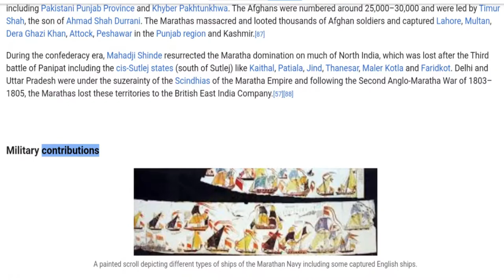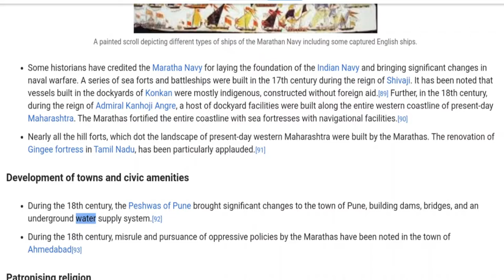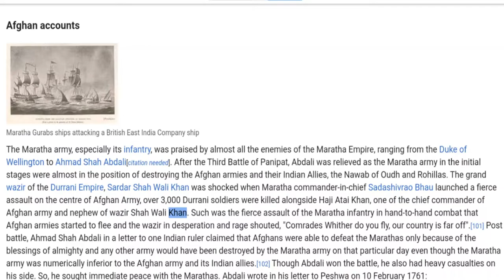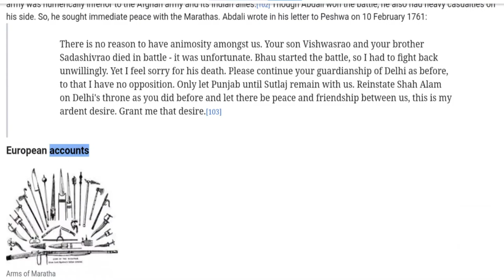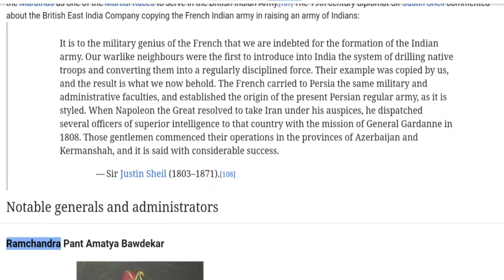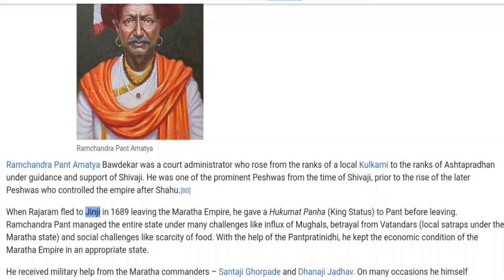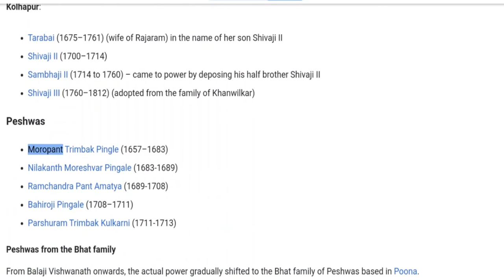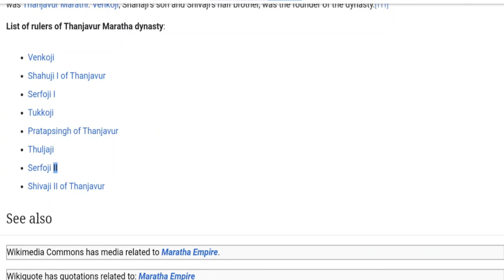Medieval India Maratha Empire (4) Lucent GK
Notable generals and administrators
Ramchandra Pant Amatya Bawdekar

Ramchandra Pant Amatya
Ramchandra Pant Amatya Bawdekar was a court administrator who rose from the ranks of a local Kulkarni to the ranks of Ashtapradhan under guidance and support of Shivaji. He was one of the prominent Peshwas from the time of Shivaji, prior to the rise of the later Peshwas who controlled the empire after Shahu.[80]

When Rajaram fled to Jinji in 1689 leaving the Maratha Empire, he gave a Hukumat Panha (King Status) to Pant before leaving. Ramchandra Pant managed the entire state under many challenges like influx of Mughals, betrayal from Vatandars (local satraps under the Maratha state) and social challenges like scarcity of food. With the help of the Pantpratinidhi, he kept the economic condition of the Maratha Empire in an appropriate state.

He received military help from the Maratha commanders – Santaji Ghorpade and Dhanaji Jadhav. On many occasions he himself participated in battles against the Mughals.[citation needed]

In 1698, he stepped down from the post of Hukumat Panha when Rajaram offered this post to his wife, Tarabai. Tarabai gave an important position to Pant among senior administrators of the Maratha State. He wrote Adnyapatra (मराठी: आज्ञापत्र) in which he has explained different techniques of war, maintenance of forts and administration etc. But owing to his loyalty to Tarabai against Shahu (who was supported by more local satraps), he was sidelined after the arrival of Shahu in 1707.[citation needed]

Nana Phadnavis
Nana Phadnavis was an influential minister and statesman of the Maratha Empire during the Peshwa administration. After the assassination of Peshwa Narayanrao in 1773, Nana Phadnavis managed the affairs of the state with the help of a twelve-member regency council known as the Barbhai council and he remained the chief strategist of the Maratha state till his death in 1800 AD.[109] Nana Phadnavis played a pivotal role in holding the Maratha Confederacy together in the midst of internal dissension and the growing power of the British. Nana's administrative, diplomatic and financial skills brought prosperity to the Maratha Empire and his management of external affairs kept the Maratha Empire away from the thrust of the British East India Company.

Rulers, administrators and generals
Royal houses
Shivaji (1630–1680)
Sambhaji (1657–1689)
Rajaram Chhatrapati (1670–1700)
Satara:

Shahu I (r. 1708–1749) (alias Shivaji II, son of Sambhaji)
Ramaraja II (nominally, grandson of Rajaram and Queen Tarabai) (r. 1749–1777)
Shahu II (r. 1777–1808)
Pratap Singh (r. 1808–1839) – signed a treaty with the East India company ceding part of the sovereignty of his Kingdom to the company[110]
Kolhapur:

Tarabai (1675–1761) (wife of Rajaram) in the name of her son Shivaji II
Shivaji II (1700–1714)
Sambhaji II (1714 to 1760) – came to power by deposing his half brother Shivaji II
Shivaji III (1760–1812) (adopted from the family of Khanwilkar)
Peshwas
Moropant Trimbak Pingle (1657–1683)
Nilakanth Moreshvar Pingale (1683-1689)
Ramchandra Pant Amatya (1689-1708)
Bahiroji Pingale (1708–1711)
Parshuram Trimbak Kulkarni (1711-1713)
Peshwas from the Bhat family
From Balaji Vishwanath onwards, the actual power gradually shifted to the Bhat family of Peshwas based in Poona.

Balaji Vishwanath (1713–1720)
Bajirao (1720–1740)
Balaji Bajirao (4 Jul 1740 – 23 Jun 1761) (b. 8 Dec 1721, d. 23 Jun 1761)
Madhavrao Peshwa (1761 – 18 Nov 1772) (b. 16 Feb 1745, d. 18 Nov 1772)
Narayanrao Bajirao (13 Dec 1772 – 30 Aug 1773) (b. 10 Aug 1755, d. 30 Aug 1773)
Raghunathrao (5 Dec 1773 – 1774) (b. 18 Aug 1734, d. 11 Dec 1783)
Sawai Madhava Rao II Narayan (1774 – 27 Oct 1795) (b. 18 Apr 1774, d. 27 Oct 1795)
Baji Rao II (6 Dec 1796 – 3 Jun 1818) (d. 28 Jan 1851)
Houses of Maratha Confederacy
Holkars of Indore
Scindias of Gwalior
Gaikwads of Baroda
Bhonsales of Nagpur
Puars of Dewas and Dhar
Patwardhans
Bhoite's of Jalgaon, Aradgaon
Newalkars of Jhansi
Vinchurkars